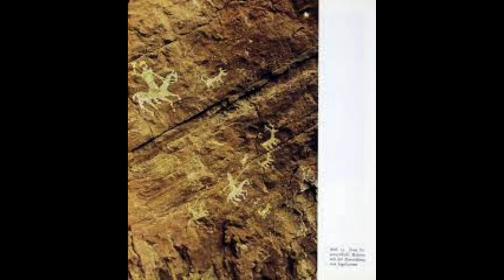Jeta e përditshme dhe doket Ilire